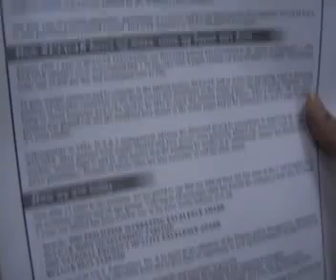Bulgar short interview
A 51 Laparan Leoncio Rotaquio